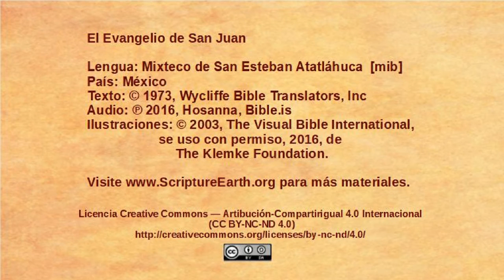Mixteco de San Esteban Atatláhuca - John 17:1-26 - Jesus prays for his followers[mib]